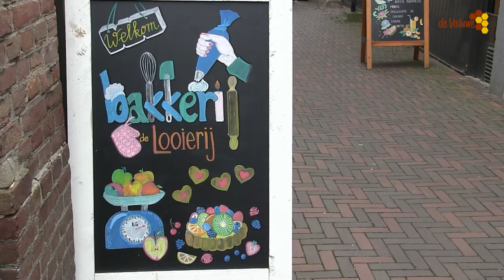Mooi van Ons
Opening van de nieuwe winkel " mooi van ons " van Stichting Dienstverlening Cuijk.